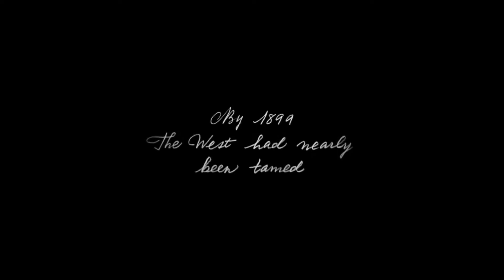Red Dead Redemption 2 - Road to E3 2018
E3 is nearly here guys! This is a new series where i will showcase all the games that i'm interested in/hyped for and cover what we know about them so far and what i'm hoping for at E3 2018.

My next game is Red Dead Redemption 2